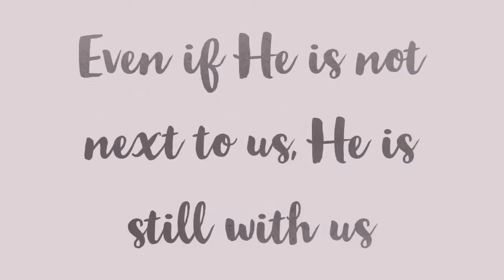Al Qareeb - The Most Near